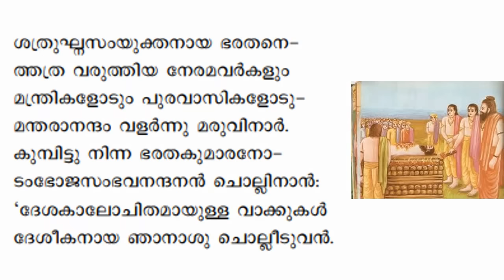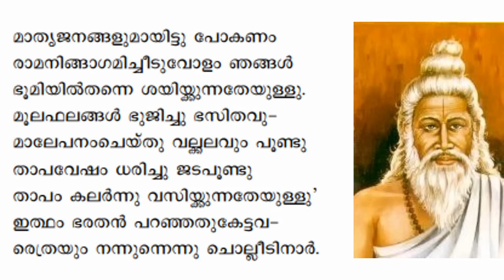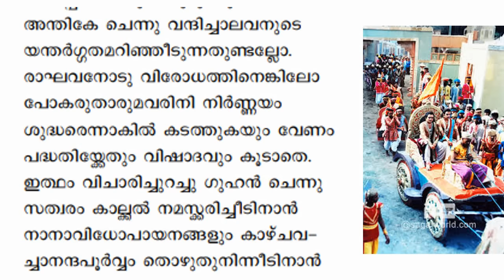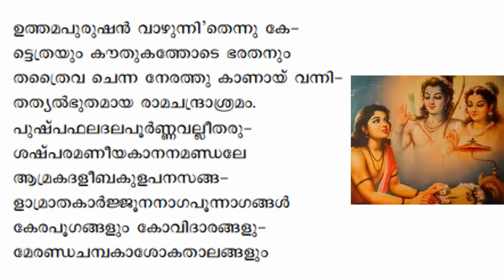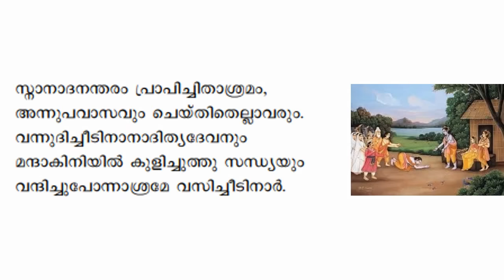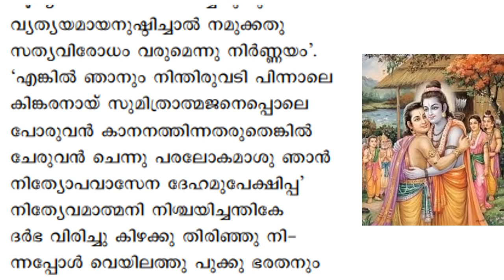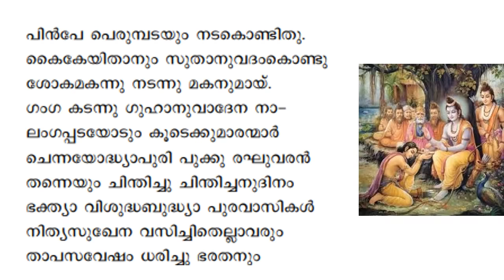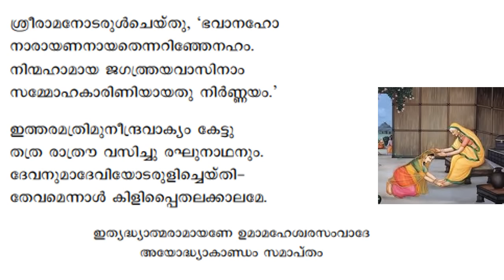10 രാമായണപാരായണം പത്താം ദിവസം I സംസ്കാരകർമം മുതൽ അത്ര്യാശ്രമപ്രവേശം വരെ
സംസ്കാരകർമം
ഭരതന്റെ വനയാത്ര
അത്ര്യാശ്രമപ്രവേശം